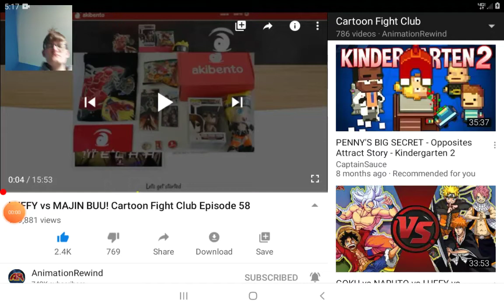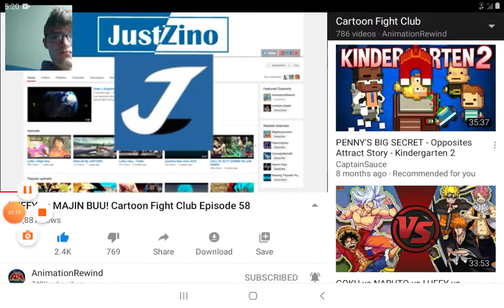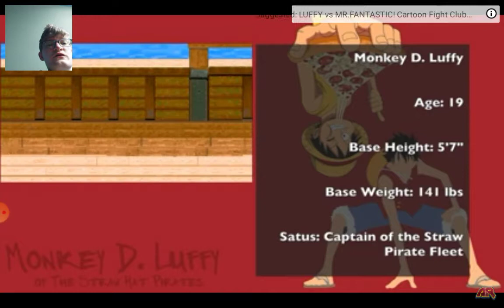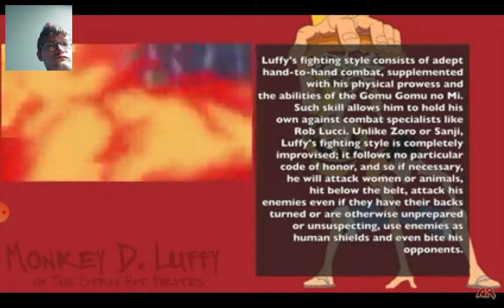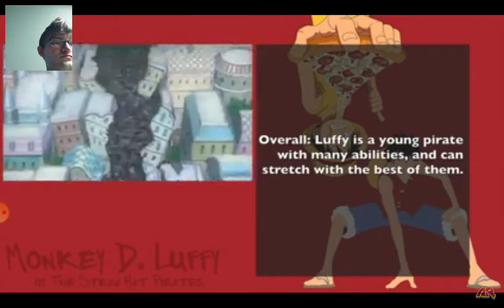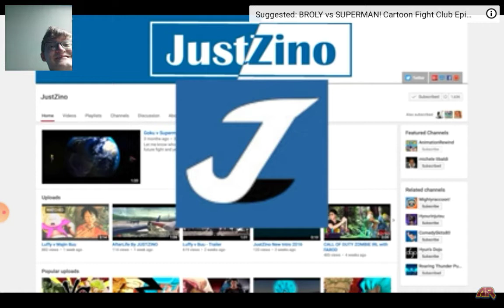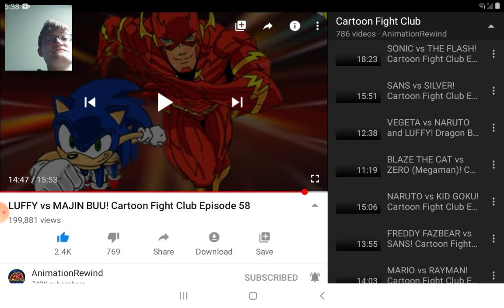Yoshi reacts to Cartoon Fight Club "Majiin Buu vs Luffy" Episode 58